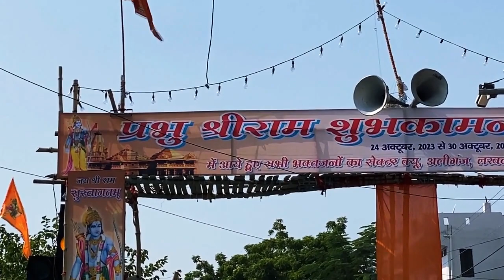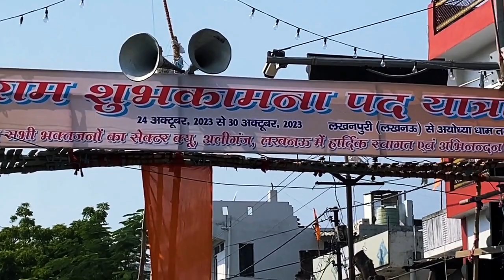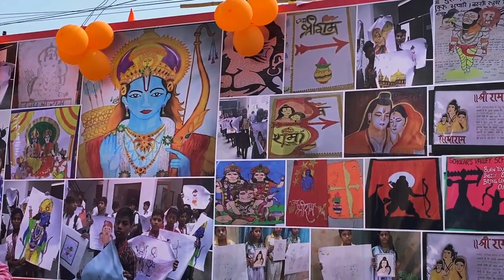Prabhu Shri Ram Shubhkamna PadYatra, Lucknow to Shri Ayodhya Dham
DISCOVER 2 INDIA
Maha Yatra start from Lakhapuri( Lucknow) to Shri Ayodhya Dham, Pratham divas yatra 24 October Tuesday, Vijaydashmi day at10:00 AM, Nagar bhraman in Shri Balaji Mandir sector Q Aliganj to Rajkiy Polytechnic chawraha. Padyatra from 24 October 2023 to 30 October 2023.

Description
Welcome to DISCOVER 2 INDIA
My name is Satya P., Our mission is to Provide a relaxing experience to our viewers with content that focuses on the natural beauty that our world provides.
* I will Share with you in there all beautiful things I saw during my trips.
* DISCOVER 2 INDIA is a channel that is defining travel by giving you the best guided walking tours. This is India's first channel which provides walking tour.

Thanks for visiting DISCOVER 2 INDIA.

Details
Location: India

Links
DISCOVER 2 INDIA